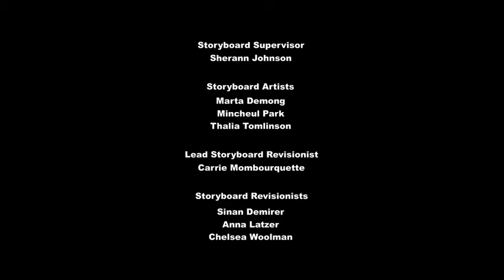My little pony season 8 episode 6 (Surf and or turf)